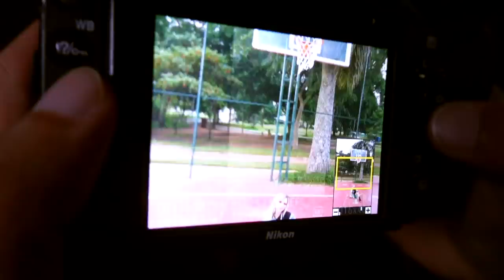UM DIA DE MODELO *daily vlog*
Mostrei pra vocês como é um dia de modelo fotográfica e todas as aventuras que vivemos.